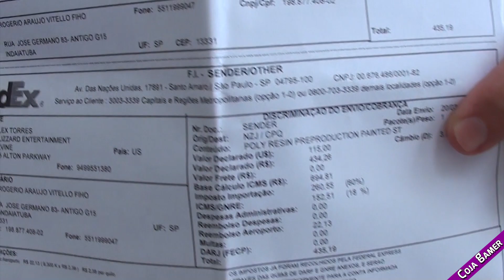Sylvanas Estatua World of Warcraft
Recebi a Estátua da Sylvanas a Chefe Guerreira da Horda de presente da Blizzard. E resolvi faze ro Unboxing desta obra de Arte para poder compartilhar com vocês

✔R. Onze de Junho, 1318
✔Caixa Postal 642
✔Cep: 13330972
✔Indaiatuba - São Paulo
✔Agência: 236511